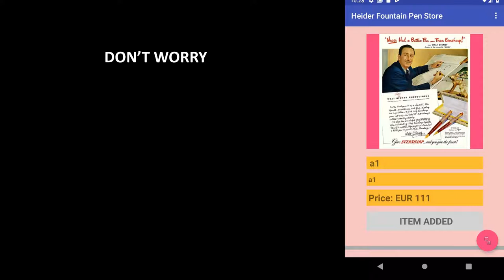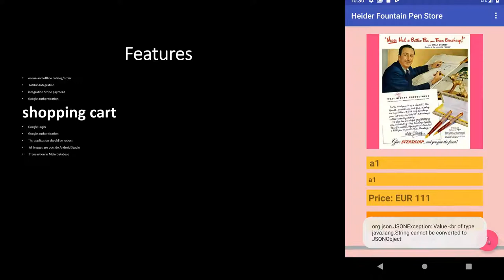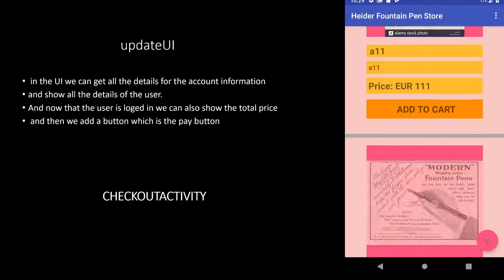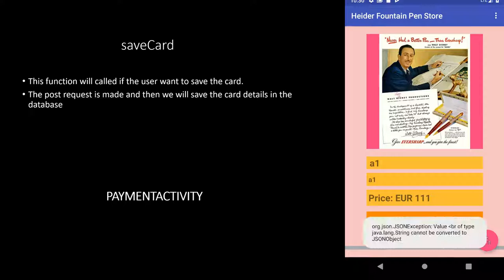Heider Fountain Pen Store Android eCommerce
Developer
Heider Jeffer
Fakultät für Informatik | Freie Universität Bozen